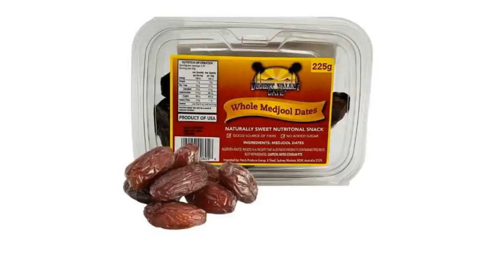Whole Medjool Dates 225g Product of USA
🌴🤩 Who needs a Tinder date when you can have a "date" that's sweet, satisfying, and grown in the USA? Swipe right on our Whole Medjool Dates for a taste of true romance - with your taste buds! 😂❤️

😍 Here's why our Medjool Dates are better than a Tinder date:

No Ghosting! Our Medjool Dates won't suddenly disappear on you. They're always there when you need a sweet treat, day or night.

Zero Awkward Moments! You won't need to worry about cringeworthy small talk. These dates are naturally smooth and delicious, no cheesy pickup lines required.

Nutrition Over Negativity! While a Tinder date might give you mixed feelings, our dates provide a burst of natural energy, fiber, and essential nutrients that'll leave you feeling amazing.

Endless Love! Tinder dates come and go, but our Medjool Dates are always in season. They're the kind of love that lasts forever (or until you eat them all!).

No Profile Pics Needed! You won't need to obsess over choosing the perfect profile picture. These dates are stunning on their own, just like you! 📸

Guaranteed Sweetness! You'll never need to wonder if they're "the one." Our Medjool Dates are consistently sweet and delicious, date after date.

So, why settle for swiping when you can savor the delightful taste of our Whole Medjool Dates from the USA? Trust us, these dates will never break your heart – they'll only sweeten it! ❤️🌴